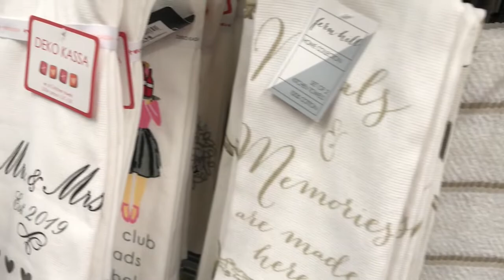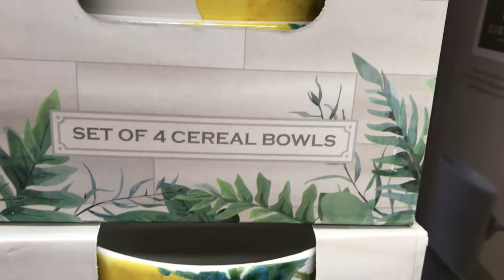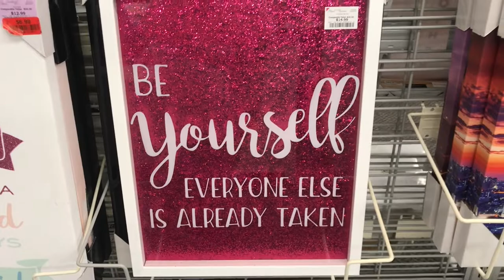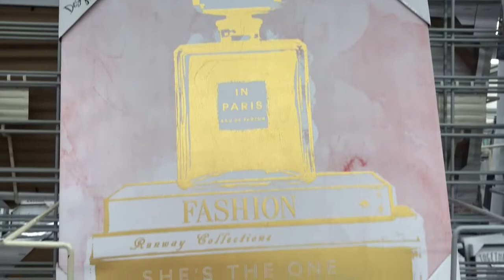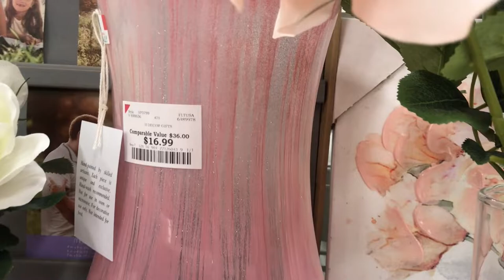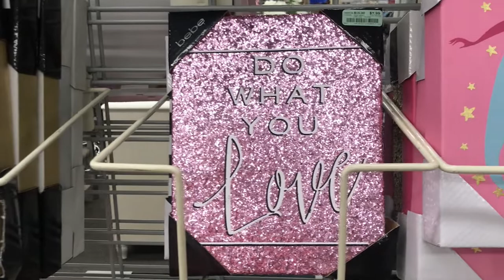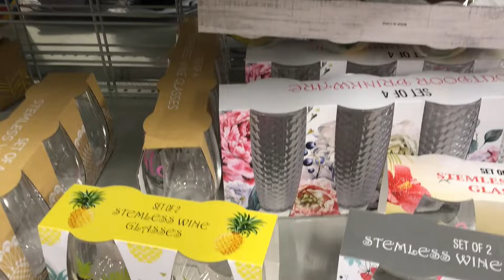LET'S GO SHOPPING AT BURLINGTON'S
Hello... Today's video I would like to invite you to come shopping at me at Burlington's Store. If you're ready, lets go and enjoy!

Send Me Friend Mail:
HomeDecoratingwithLiz
39341 Thames Court

Hope you enjoyed shopping with me. Let's do it again soon.

Be blessed.